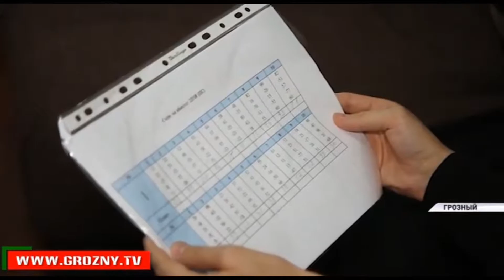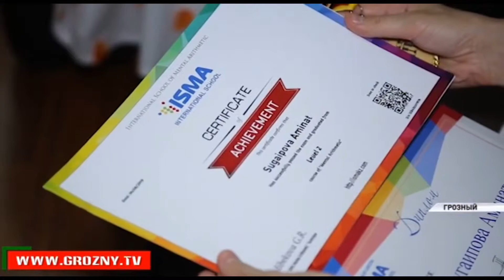Сюжет про меня на грозненском тв.